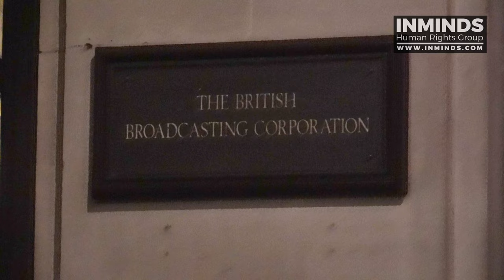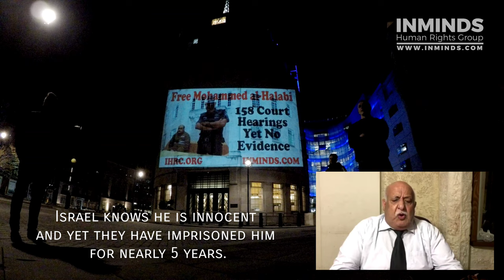A Father's Plea To The BBC - Free Mohammed al-Halabi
GUERRILLA PROJECTION ON BBC HQ, LONDON 30th APRIL 2021

Mohammed al-Halabi, a United Nations award winning Palestinian humanitarian worker, has been imprisoned by Israel for nearly five years. He faces farcical charges of siphoning money from a humanitarian charity. Money which he never had access to, and which according to the charity itself, and an independent audit by the Australian government, has never gone missing. After 158 court hearings over 5 years, Israel still has not produced one shred of evidence against him, yet it refuses to release him.

On 30th April 2021, the day of his latest court hearing, Inminds Human Rights Group, along with the Islamic Human Rights Commission, delivered a message from Mohammed al-Halabi's father Khalid to the BBC in the form of a guerrilla projection on the the headquarters of the BBC, in London, to highlight Mohammed's plight, and demand the BBC stop acting as a shill for Israel, and cover his story truthfully .

Shamelessly the BBC has only reported on Mohammed al-Halabi twice in 5 years. Once when he was abducted, and once when another aid worker was abducted. Both times the BBC parroted Israel's lies to give credence to the illegal abductions. The BBC reported at length Israel's charges against Mohammed as truth, but chose not to report when the charity and the Australian government discredited Israel's lies. The BBC also chose not to report when five united nations human rights rapporteurs all condemned Israel's torture and imprisonment of Mohammed al-Halabi.

Mohammed's father Khalil al-Halabi sent a short video message for the BBC.

Khalil al-Halabi's message:

I am Khalil al Halabi, I am  the father of Mohammed al-Halabi

My son works with children, he is a humanitarian worker which the United Nations has honoured

He has committed no crime. World Vision, independent auditors and the Australian government all acknowledge this.

Israel knows he is innocent and yet they have imprisoned him for nearly 5 years. They have taken him to court 158  times, the latest was today - 30th April. No evidence of any wrongdoing has been presented after so many trials.

His five children haven't seen him, his youngest son is forgetting what his father looks like.

It is the responsibility of journalists.. Why has the BBC ignored my son?
Why has the BBC ignored my son?

They only reported on him when he was first arrested, the BBC repeated Israel's accusations as if they were true, and ignored when the allegations were refuted by the charity, and by the Australian government.

The BBC also ignored when the United Nations condemned his imprisonment.

I ask the BBC to live up to its responsibility as journalists to speak up about my son. I ask the BBC to live up to its responsibility as journalists to speak up about my son.

Only external pressure on Israel will lead to justice for my son.